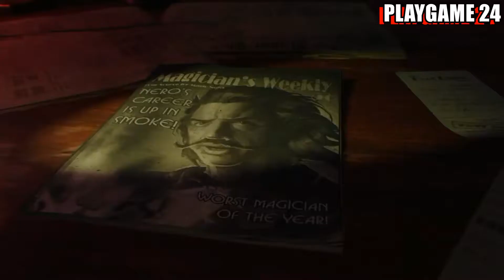CALL OF DUTY BLACK OPS 3 let's play partie 3